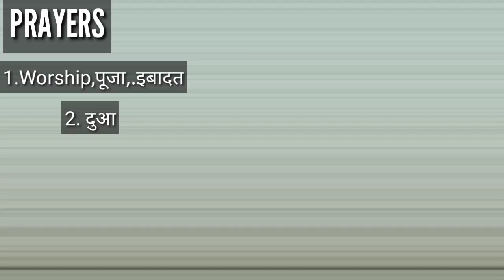Uncommon Words of English | English Learning Videos | Correct English of Dua